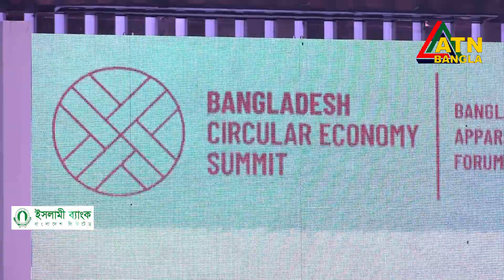দেশে চক্রাকার অর্থনীতির বাস্তবায়ন ও উন্নয়নে প্রথমবারের মতো অনুষ্ঠিত হলো সার্কুলার ইকোনমি সামিট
ঢাকায় প্রথমবারের মতো অনুষ্ঠিত হলো সার্কুলার ইকোনমি সামিট। রাজধানীর রেডিসন ব্লু ওয়াটার গার্ডেনে গত বৃহস্পতিবারের (১৫ জুন)।  ‘বাংলাদেশ সার্কুলার ইকোনমি সামিট’ শীর্ষক এই সম্মেলনের আয়োজক বাংলাদেশ অ্যাপারেল এক্সচেঞ্জ।

বাংলাদেশ সার্কুলার ইকোনমি সামিটের লক্ষ্য হলো সমান্তরাল থেকে চক্রাকার ব্যবসায়িক মডেলে পরিবর্তিত হওয়ার সুযোগ অন্বেষণ করা এবং দেশে চক্রাকার অর্থনীতির বাস্তবায়ন ও উন্নয়নে স্টেকহোল্ডারদের মধ্যে সহযোগিতা বৃদ্ধি করা।’